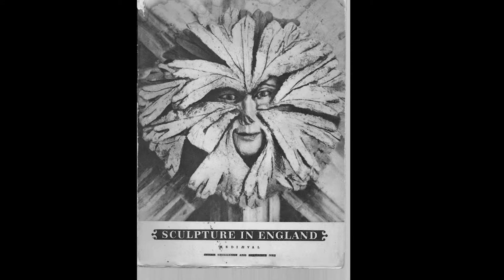To Be and not To Mean (film)